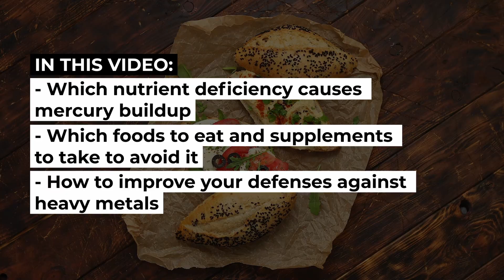This MINERAL DEFICIENCY Causes Mercury Poisoning In Your Brain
In this video I want to talk about a super common nutrient deficiency that causes mercury to build up in your brain. When this happens you risk of oxidative stress, inflammation in the brain, neurological issues and even increased risk of tumors.

What you will learn:
- Which nutrient deficiency causes mercury buildup
- Which foods to eat and supplements to take to avoid it
- How to improve your defenses against heavy metals

- Timestamps -
00:00 Introduction
00:33 What Is Mercury
02:57 Why Selenium Is Key in Mercury Detox
03:44 Why Selenium Deficiency Is So Common
04:33 How To Detox Mercury & Heavy Metals
05:43 The Problem With Heavy Metal Chelators
06:31 How To Take Selenium For Mercury Detox
07:23 Sulfur For Mercury & Heavy Metal Detox
07:54 Zinc For Mercury & Heavy Metal Detox